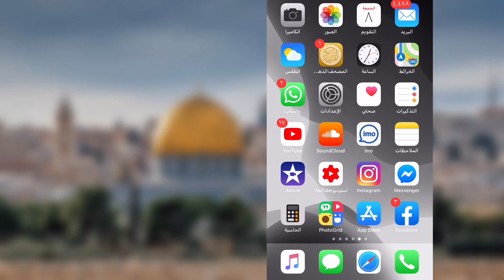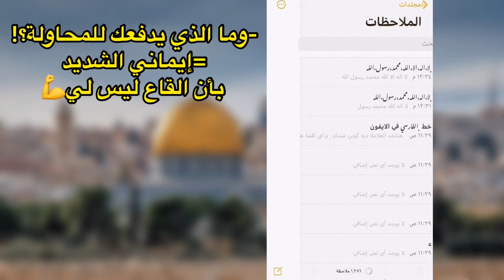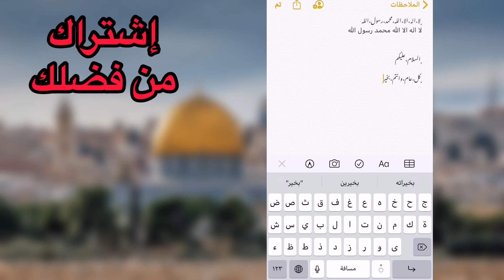طريقة الكتابة بالخط الجديد للايفون !!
كيفية الكتابة بالخط الفارسي في الهاتف الذي يعطي شكل جمالي#الخط_الفارسي
العلامة المطلوبة:: ﮼
لينك قناتي على يوتيوب برجاء الاشتراك
FOR BUSSINESS INQUIRES: